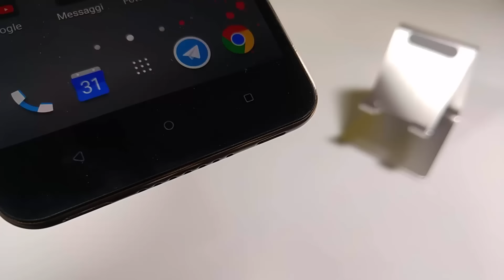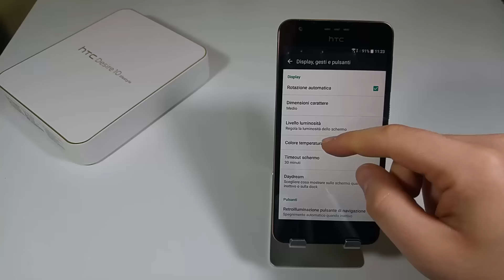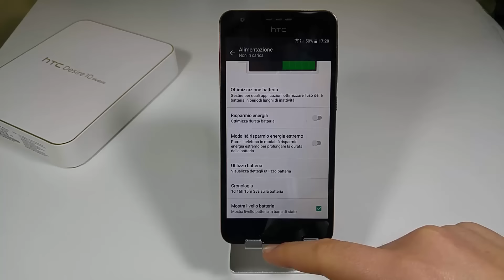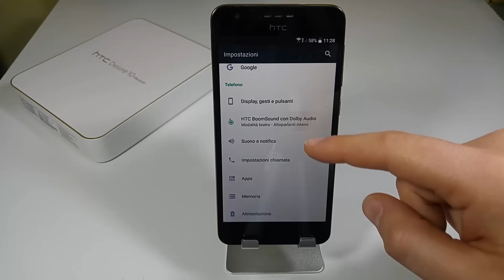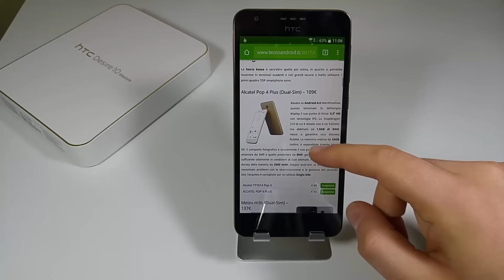HTC Desire 10 Lifestyle, recensione del phablet elegante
HTC Desire 10 Lifestyle è un terminale Dual-Sim di fascia medio-bassa. L'ampio display da 5,5" e l'ottimo comparto audio stereo HD, lo rendono adatto per sfruttare al meglio i contenuti multimediali. Il prezzo non è bassissimo, considerando le lacune.